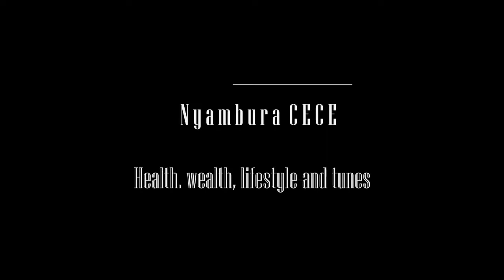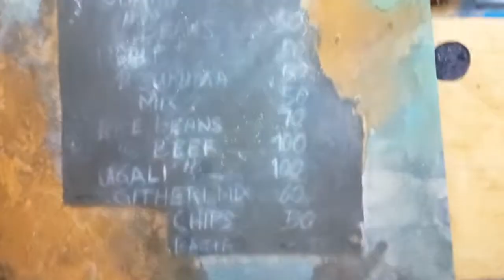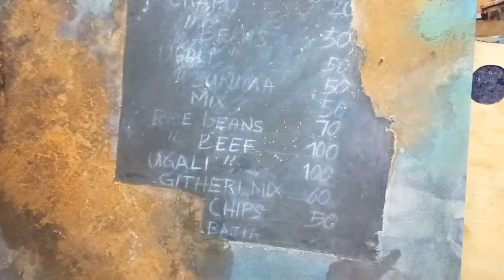How Much Does A Painting Cost In Nairobi | Kobo Trust Foundation